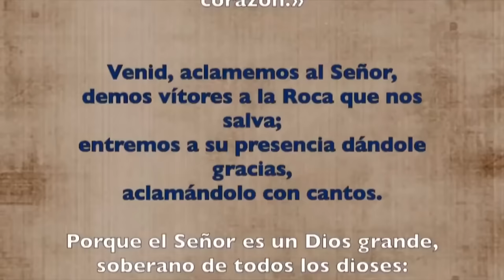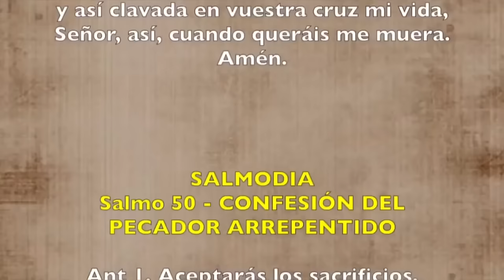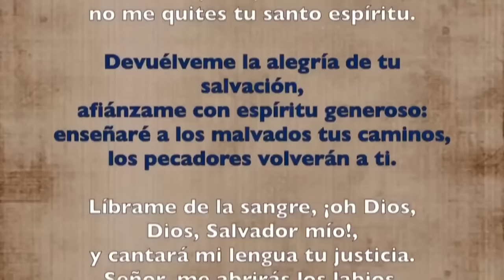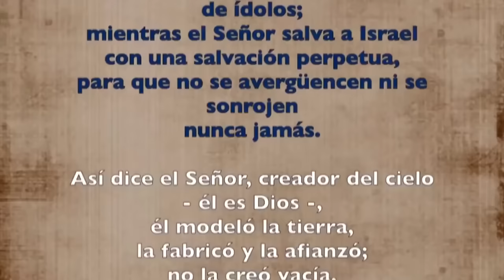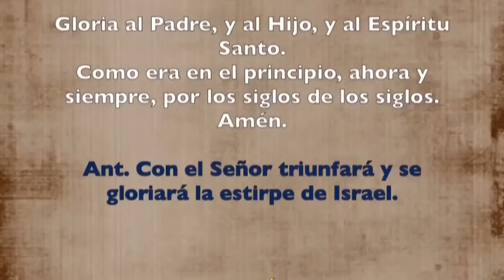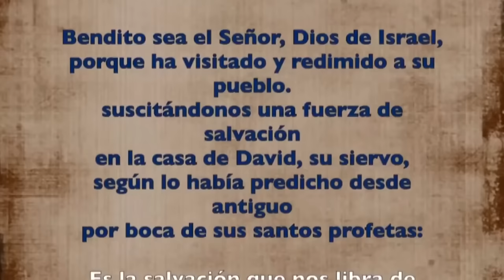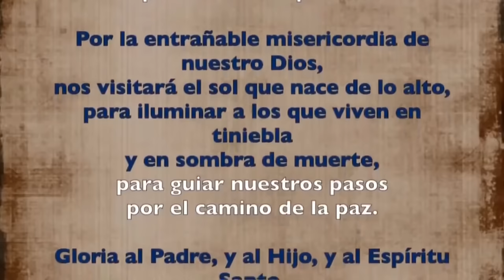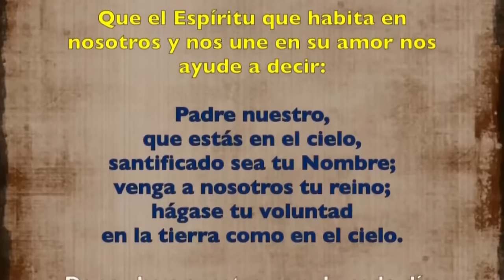Oración de la mañana (Laudes), VIERNES 22 DE MARZO 2024 | V SEMANA DE T. DE CUARESMA